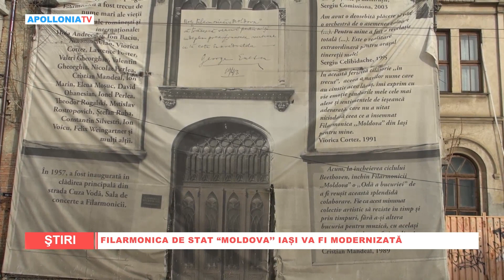Filarmonica de stat Moldova Iași va fi modernizată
Președintele Consiliului Județean Iași, Costel Alexe, a semnat un contract crucial pentru reabilitarea și modernizarea Filarmonicii de Stat "Moldova" din Iași. Această inițiativă vine ca un răspuns la o lungă așteptare, reprezentând un gest de reparație morală pentru comunitatea ieșeană. Filarmonica de Stat "Moldova" este considerată o bijuterie culturală și arhitecturală, iar reabilitarea sa va contribui la revitalizarea vieții culturale din Iași.